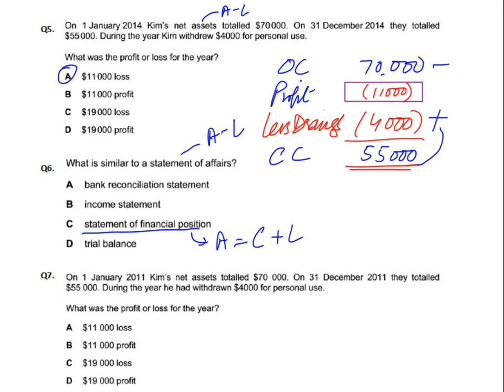Single Entry - MCQ - Q6